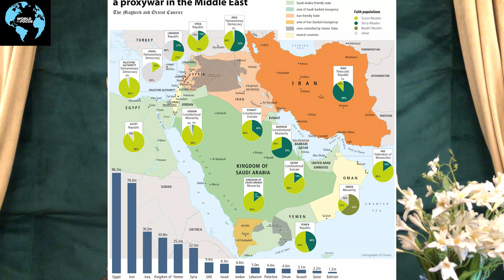Iran-Saudi Arabia Reconciliation: Interests and Impacts I Ahmed Ali Naqvi I Episode 107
Iran Saudi-Arabia Normalisation: Impacts on region and opportunity for Pakistan

• Introduction
o Diplomatic cut-off in 2016
o Re-opened in August 2023 after agreement in March 2023
• Background:
o Events of 2016 onwards
o Diplomatic cut-off
o Killing of General Suleimani
o Conflict in Yemen
• Broad Issues between Iran and Saudi Arabia
o Sectarian divide
o Cultural and historical
o Strategic
o Leadership of Muslim World
o Regional Hegemony
o Economic
o Proxy Wars
• Reproachment:
o Mediated by China
o Signed agreement
o Opening of Embassies
• Interests:
o Saudi Arabian Interests:
 Economic
 Security
 Political
o Iranian Interests:
 Economic
 Security
 Political
o Chinese:
 Economic
 Political
• Impacts:
o Security
 Less intense proxy wars
 Help end war in Yemen
 Reduced arms race
 Threats to Israel
o Political:
 OIC less divided
 Regional stability
 Increased role of China at the expense of US
 Changing Middle eastern order
o Economic:
 Economic integration
 Post-Oil development
• Opportunities for Pakistan:
o Economic
o Political
o Security
• Conclusion
For more read: